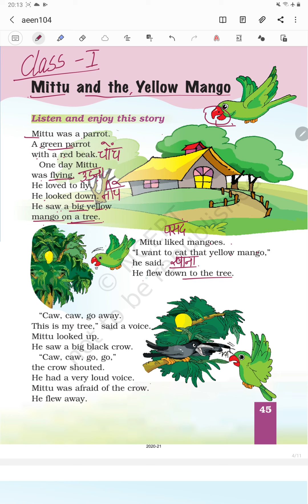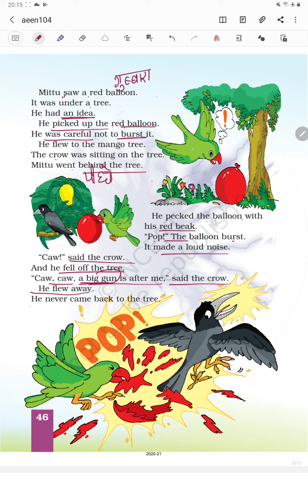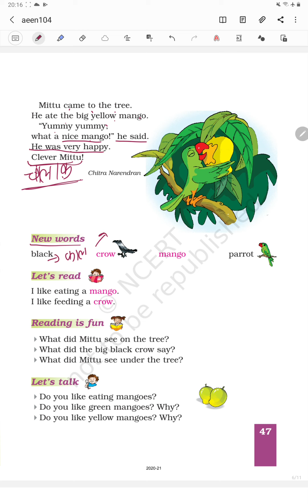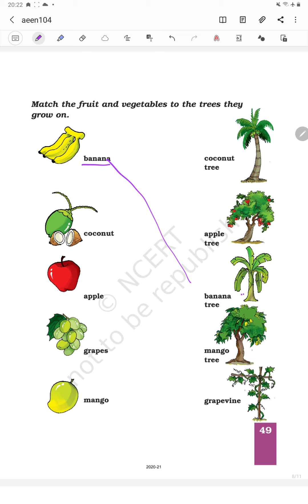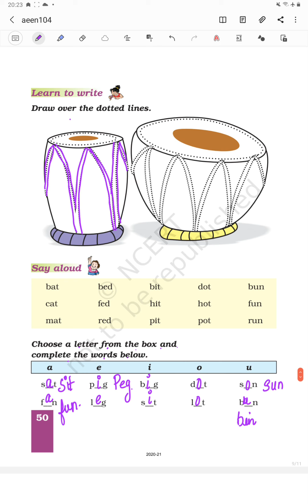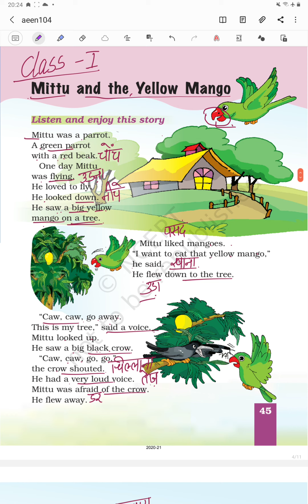Ncert Class 1 English Marigold Unit 4-Mittu And The Yellow 🥭 Mango